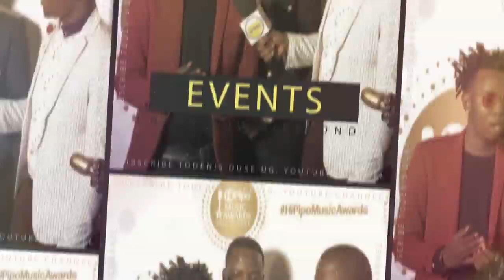Eddy Kenzo awangude Award Mu America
Eddy Kenzo has won the Best African Entertainer award at the 5th edition of African Entertainment Awards USA 2019 (AEUSA).

This proves that he is undoubtedly one of the most talented musicians on the African continent.